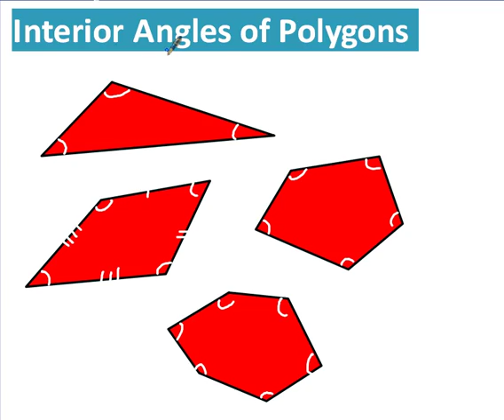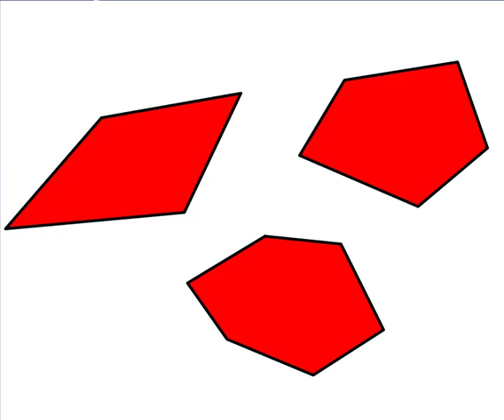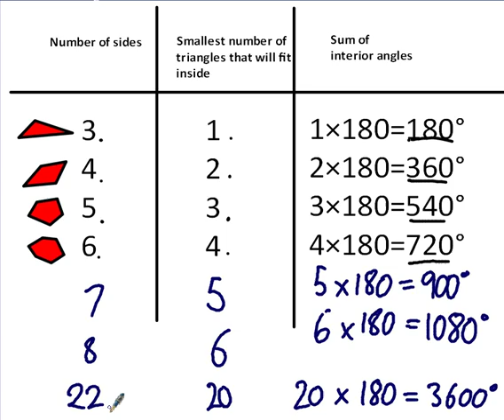Sum of interior angles of polygons